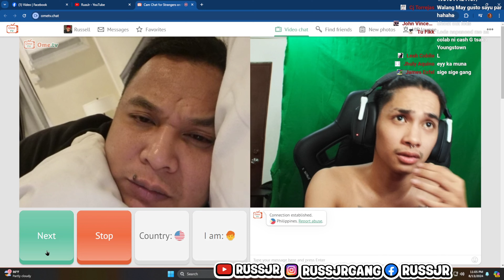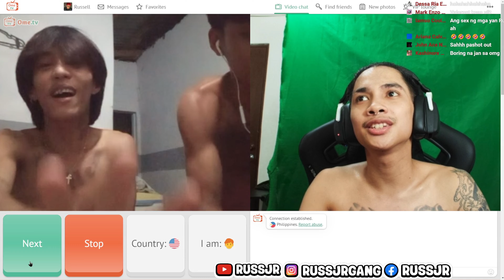NAG IIMPROVE NA SILA KASO SILA DAW PINAMAANGAS PUMORMA?